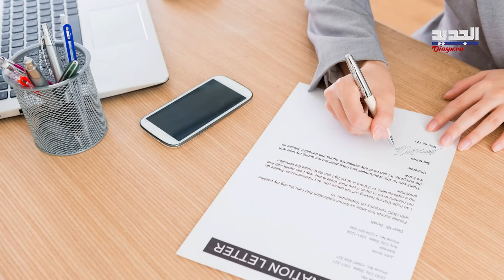الحريري يفرغ مؤسساته في لبنان .. طلب اماراتي ودعم من تركيا.. ما القصة؟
رغم ابتعاد رئيس تيار المستقبل سعد الحريري عن الساحة اللبنانية الا ان المعلومات عنه لا تزال تتوارد حينا بعد الآخر. آخرها كان ما ذكره موقع ليبانون ديبايت الذي لفت إلى أن التراجع الملحوظ في حضور الحريرية في الداخل اللبناني، في مؤشر على أن المرحلة المقبلة لن تشهد على عودته الى الحياة السياسية اللبنانية.